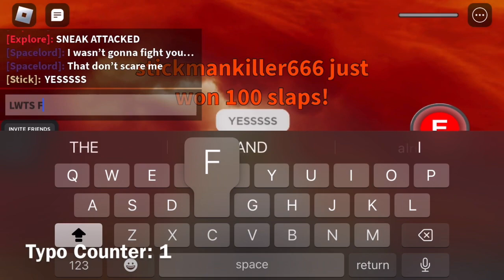Getting the Flex Hand! | Slap Battles | Roblox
Yes I know, half of the players have the ability to have the Flex Hand, But hey! Im in the half of the players that have 100k+ slaps atleast. Honestly, After a day of using the Flex Hand, You get bored of it. I could say this is a big achievement. But 1M slaps, that’s a big BIG Achievement. Speaking of 1M slaps, I don’t think I’ll get it anytime soon…. The purpose of this video was to remind you that I got 100k Slaps!